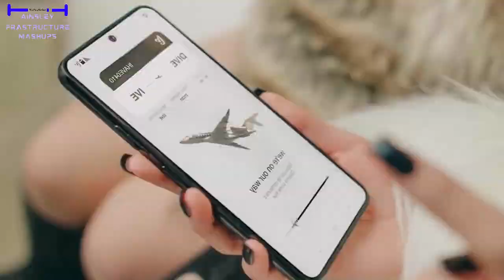BLACKPINK x IVE x Seventeen - As If It's Your Last x I Am x Super/손오공 (K-Pop Mashup MV)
Hello, Everyone, and Welcome to Ainsleyfrastructure Channel/Ainsley Mashup channel, we create K-pop mashups anytime, most likely when I'm not busy. The K-pop mashups we make on my channel usually range from as simple as a 2-song mashup, to as complex as a 30-minute 100-300+ K-Pop songs megamix that is very challenging. When a K-pop group gets its comeback, we will try to push through, creating my own mashup.

I've used 2023 K-pop songs that are most compatible, and fits well with AIIYL's BPM, and Key like IVE's I am, and Seventeen - Super, however, I can't add more songs, as the title could become megamix, let's avoid hate comments, please, in order to let my K-pop channel thrive more.

This Mashup is designed for Blinks whose their favorite song in this group is As If It's Your Last, for Blinks searching for more underrated mashup with As If It's Your Last, because they are now tired of more popular ones, and for Blinks who are also fans of different K-pop groups like IVE, or too obsessed, and addicted to As If It's Your Last, but wanting a mashup with different K-pop group.

1. BLACKPINK - As If It's Your Last
2. IVE - I Am
3. Seventeen - 손오공/Super

I highly encouraged to put comments on the section below, to see if you appreciate, or like this mashup, or mashup needs more improvements in my next one I will do. Suggestions are accepted, for my next mashup, especially BLACKPINK songs, I have a obsession with As If It's Your Last :)

Software used:
1. Any music or video editing software (like capcut, to create my K-pop mashup featuring K-pop MV).
2. Chrome (to download clips of the song or even the whole song using the youtube to mp3 converter).
3. Canva (to create my K-Pop mashup thumbnail).

We recommend you to subscribe for those watching my videos on this Channel, as the subscriber numbers who view my video on my channel are a minority, and click the bell icon too, so you won't miss, in case a new K-pop mashup will be out: